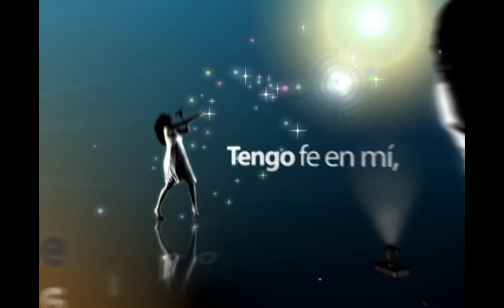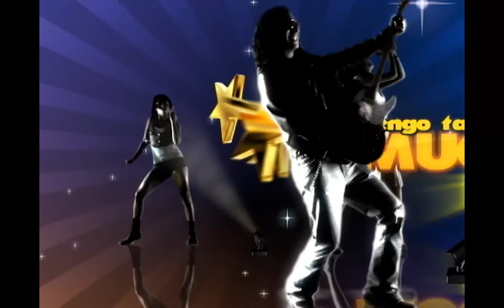Tengo Talento Mucho Talento - Episodio 34 [ Temporada 2 ]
Episodio Completo
Cindy tiene su estilo al cantar, hizo su propia version de la canción 😱 👌